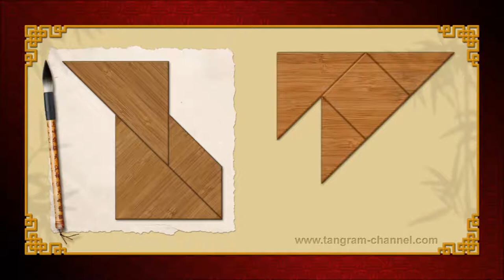Tangram Incomplete square 12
Tangram puzzle #244
 - Tangram category: Geometrical shapes
 - Level: Easy